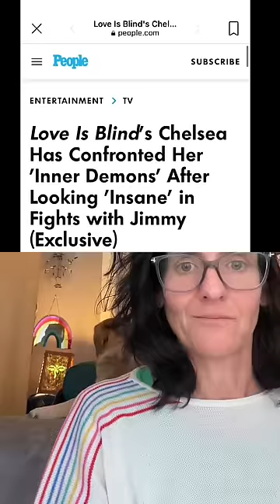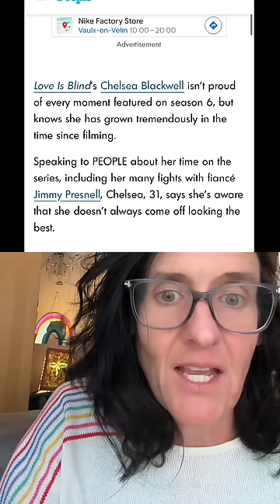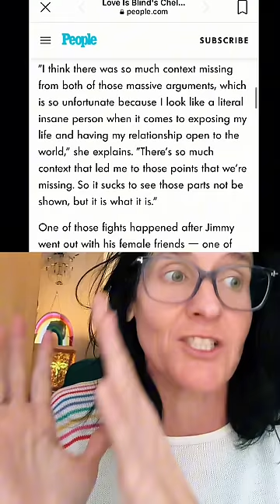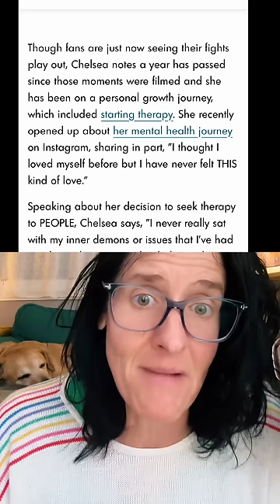Men who make women look NUTS -Love Is Blind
See previous Jimmy breakdown here:

These “nice guys” will do anything to make women look nuts, desperate, needy, clingy, etc. They make fools of us . They lie to our face and call us crazy for getting upset. This is a textbook case of a gaslighting man. I hope Chelsea stays away from men and keeps working on herself. And I hope Jimmy stays single maybe forever lol. Love is Blind this season is just next level depressing but really insightful.